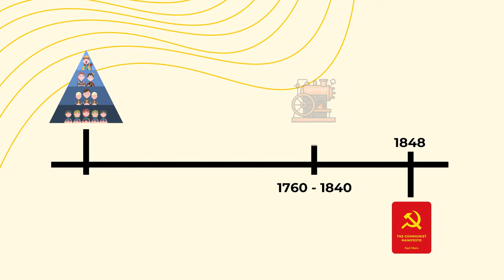The Communist Manifesto Animated Book Summary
Shortform makes the world’s best guides to non-fiction books. To learn more about The Communist Manifesto and hundreds of other important titles, go to:

In this video, find out what’s actually in The Communist Manifesto. What did Marx and Engels predict today’s world would look like, how accurate were they, and will we actually experience the consequences they expected?